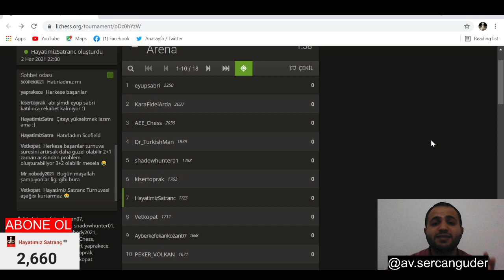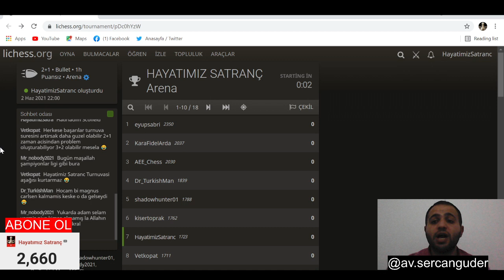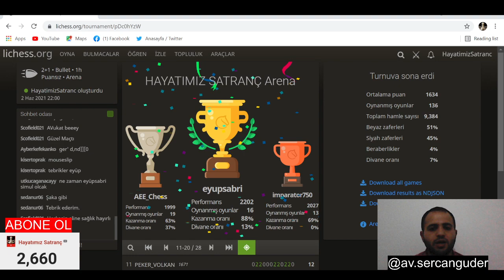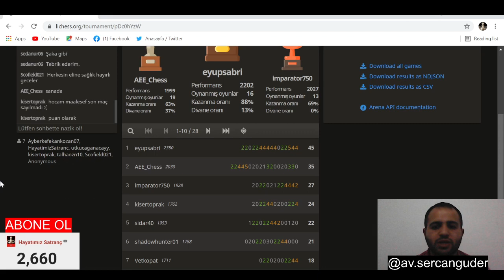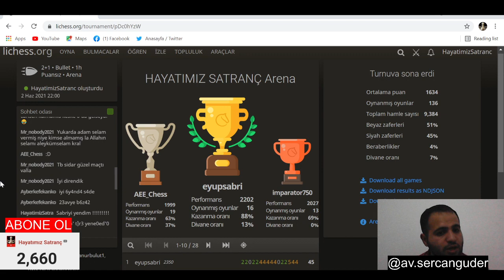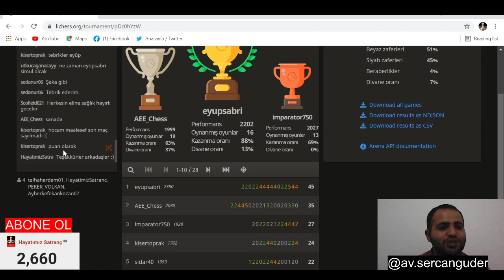TURNUVADA EYÜP SABRİ'Yİ YENDİM !!!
Sizler de maç yapmak ve maçınızın kanalımızda yayınlanmasını isterseniz Hayatımız Satranç İnstagram hesabımızı takip ederek duyurulardan isminizi yazdırabilirsiniz :)
Destek olmak için lütfen videolarımızı sonuna kadar izleyin :)

satranç temel eğitim,
satranç videoları,
uzaktan eğitim videoları,
satranç nasıl oynanır,
satranç taktikleri,
satranç şarkısı,
film izle,
komedi filmi izle,
cem yılmaz stand up,
magnus carlsen,
survivor,
pubg videoları,
lichess,
the queen's gambit,
Satranç Filmi,
Chess movie,
Magnus Carlsen'in iç sesi,
Garry Kasparov'un iç sesi,
Hikaru Nakamura'nın iç sesi,
Şahmatrak,
Btc,
Bitcoin,
Şah Gambiti,
At fedası,
İtalyan Açılışı,
İtalyan Oyunu,
Kızarmış Ciğer Saldırısı,
Macar Savunması,
2021 Adaylar Turnuvası,
Fabiano Caruana,
Anish Giri,
Hao Wang,
Kirill Alekseenko,
Sicilya Savunması,
Sicilya Açılışı,
Yugoslav Attack,
Yugoslav Atağı,
Scheveningen Varyantı,
Keres Attack,
Keres Atak,
Mikail Tal,
Mikail Tal Devam Yolu,
Dragon Varyantı,
Najdorf Devam Yolu,
Najdorf Varyantı,
Zehirli Piyon,
Paulsen Varyantı,
Kuzey Gambiti,
İspanyol Partisi,
İspanyol Açılışı,
Ana devam yolu,
Open Variant,
Açık Varyant,
Berlin Savunması,
Marshall Attack,
Anti Marshall,
Kapalı Varyant,
Caro-Kann Defans,
Caro-Kann Açılışı,
ters taraftan rok,
piyon fırtınası,